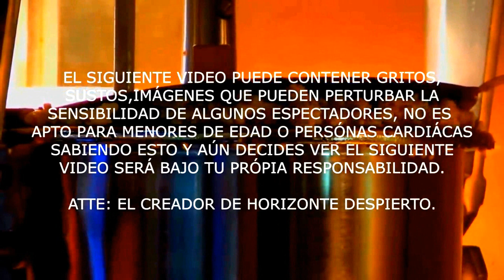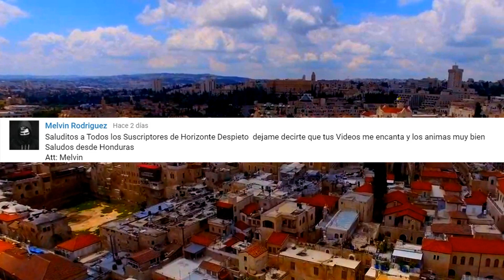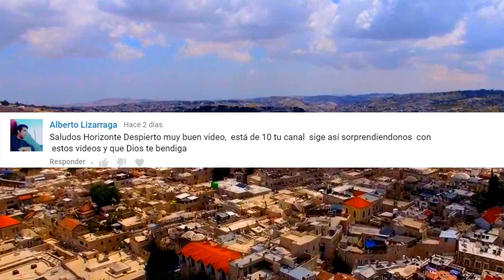ASI SERA LA NIÑEZ Y JUVENTUD DEL ANTICRISTO PARTE 8 (Saludos)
ESTE ES UN GUION ORIGINAL DE HORIZONTE DESPIERTO PARA PELICULA, DISFRUTALO!!!

Hola, deja tu petición de saludos en este link para que salga en el siguiente video de saludos